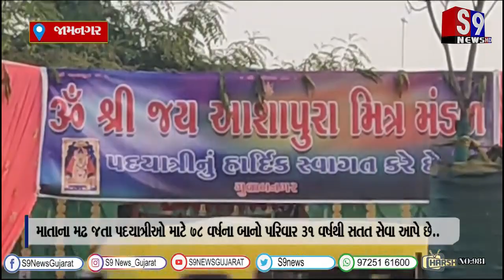જામનગર : માતાના મઢ ખાતે માં આશાપુરના દર્શન માટે પદયાત્રીઓનું પ્રયાણ શરૂ થઈ ચૂક્યું